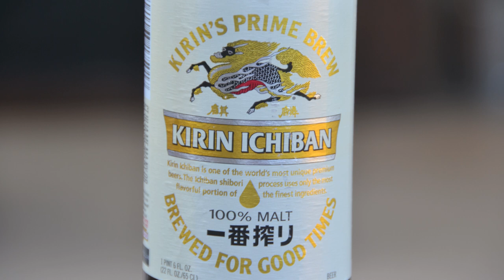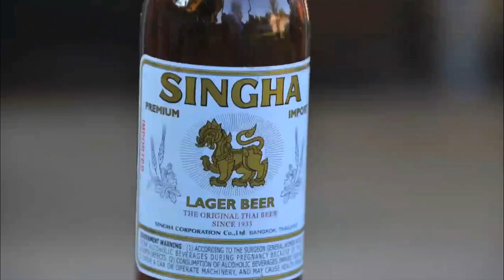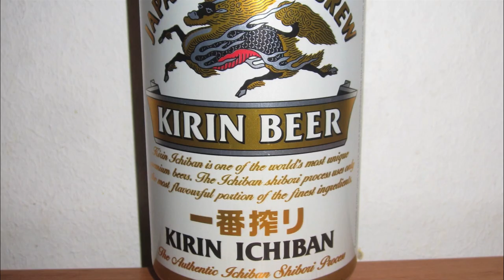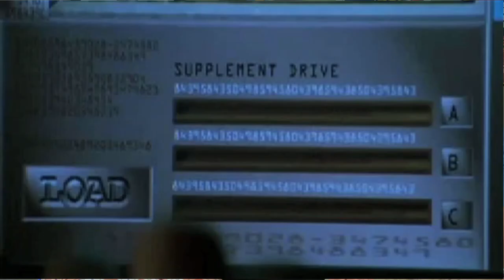Asian Beers - Episode 011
Bobby K and Professor Bill taste six Asian beers on the West Coast Beercast:

Kirin Ichiban
Asahi
Sapporo
Tsingtao
San Miguel
Singha